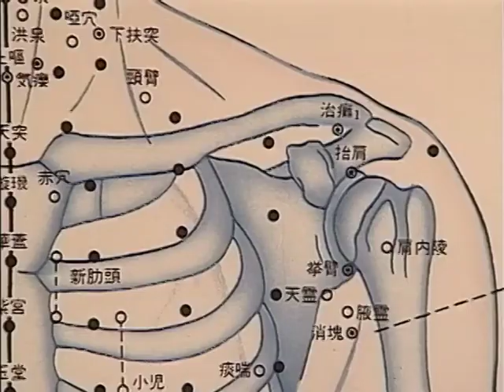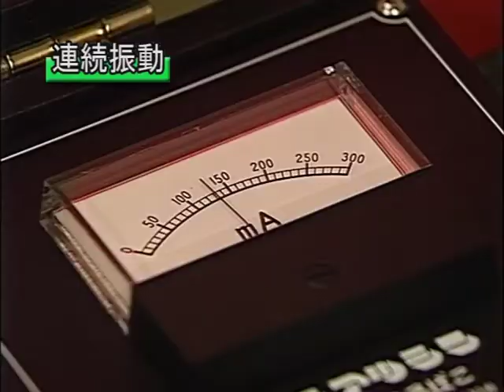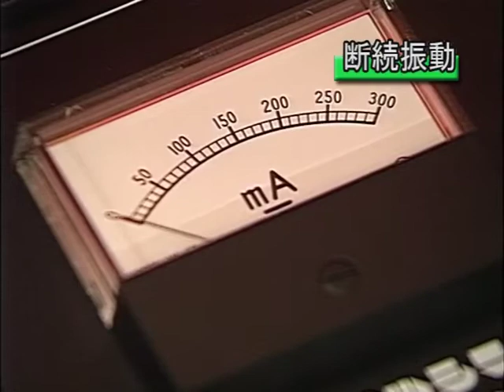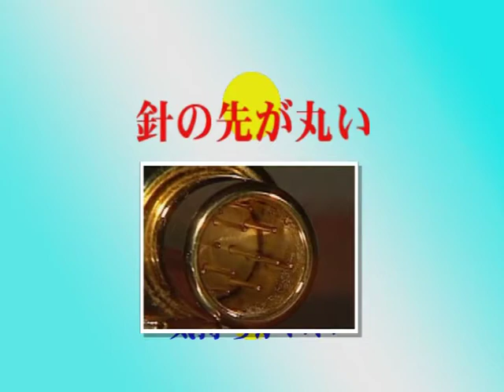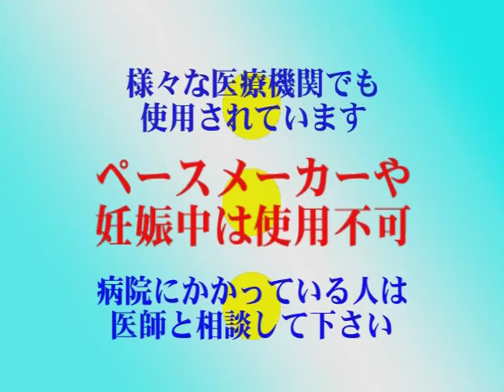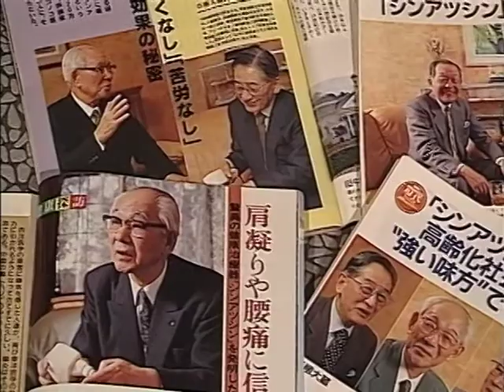シンアツシン ～痛みからの解放～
西洋医学を補完する治療として、いま東洋医学が注目を集めています。東洋医学は、自分の身体自身が持っている自然治癒力を高め、身体のバランスを取り戻す手助けをするという考えを元にしているところに大きな特徴があります。
その東洋医学を代表する治療に、マッサージ、指圧、そして中国三千年の歴史を持つ針があります。その3つの要素を兼ね備えているのがシンアツシンなのです。